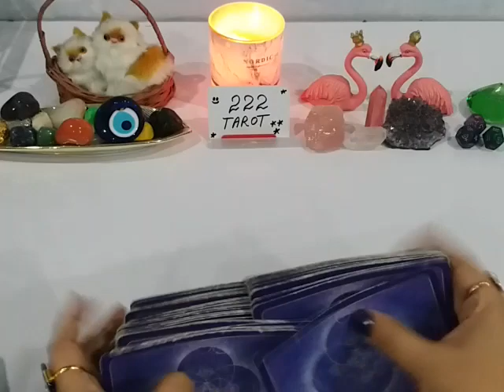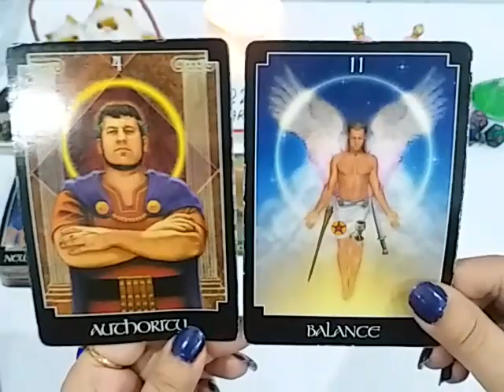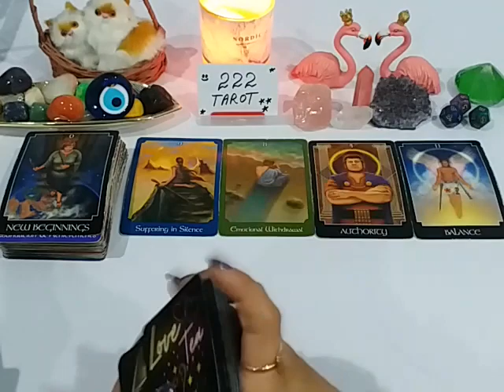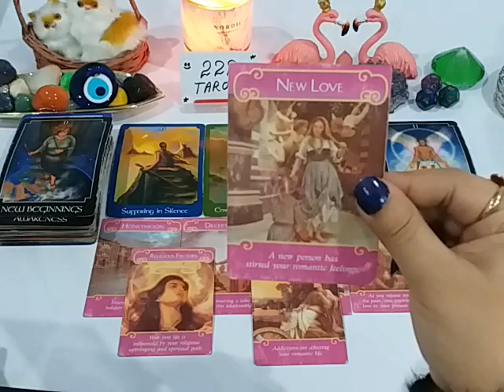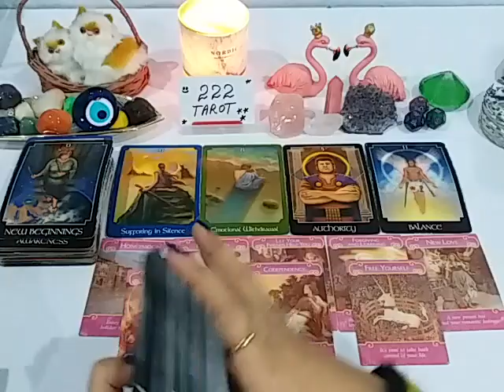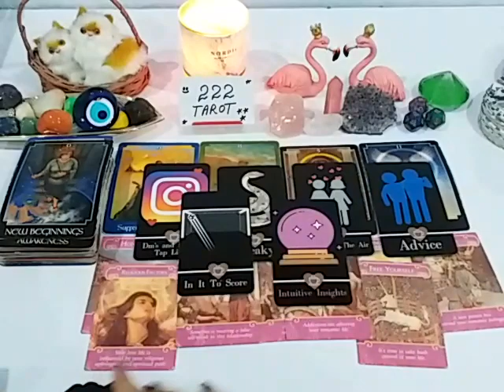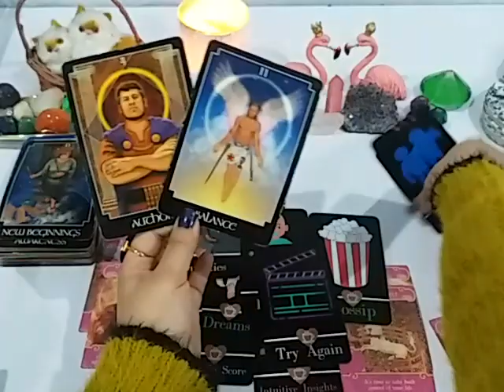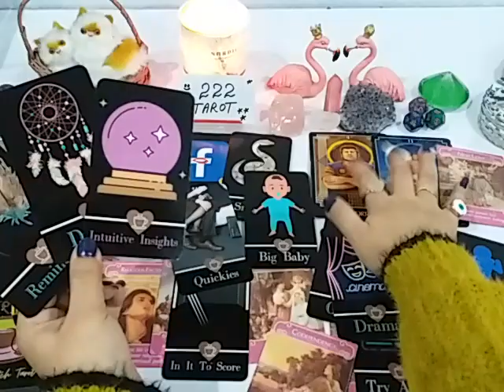HINDI - CURRENT FEELINGS OF YOUR PARTNER ❤️ NEXT MOVE OR KAB LOVE MILY GA 💌📞😍 TIMELESS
This is a general reading take only what resonates with you 🙏